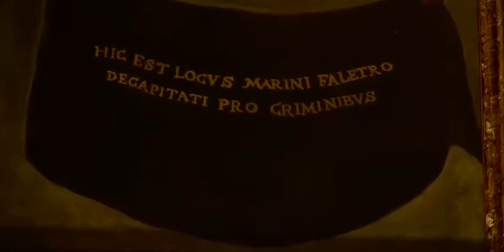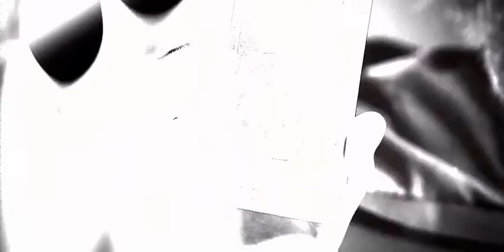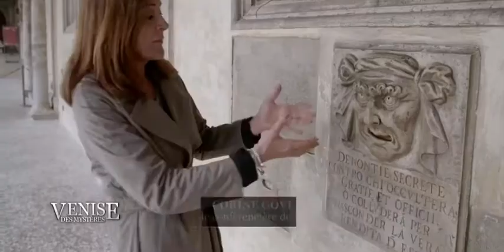Venise des mistere